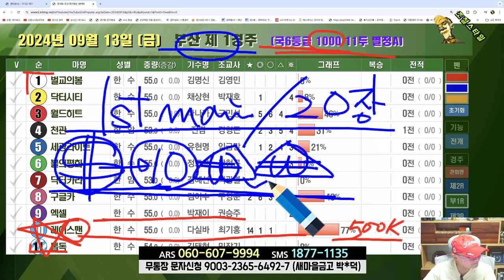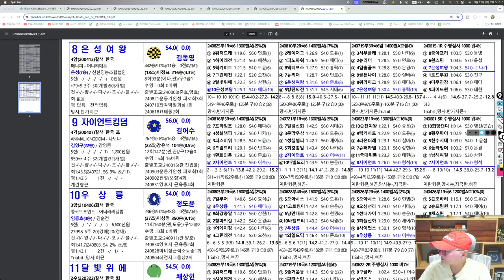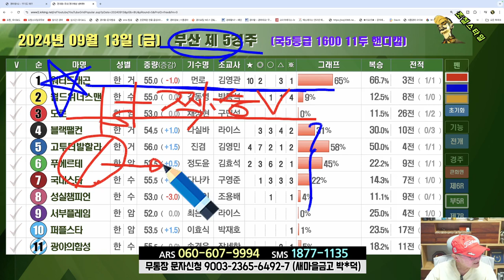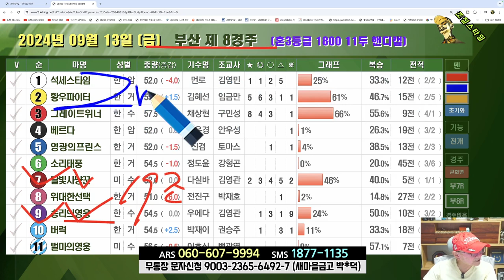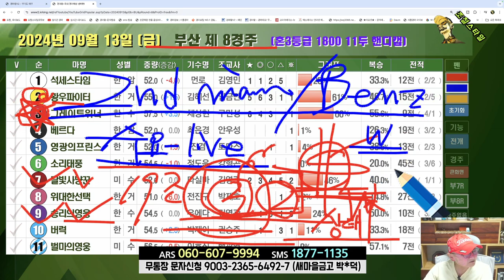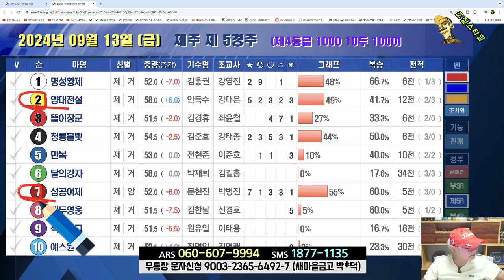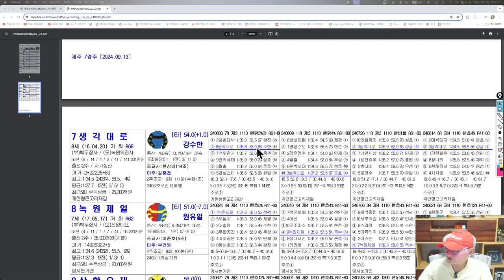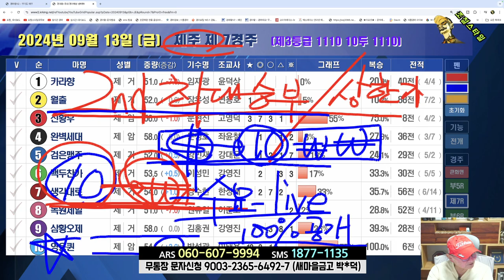[경마] 조철스타일 경마 [9/13 금요일] 메인승부: 부산-1R. 8R / 제주-5R. 7R